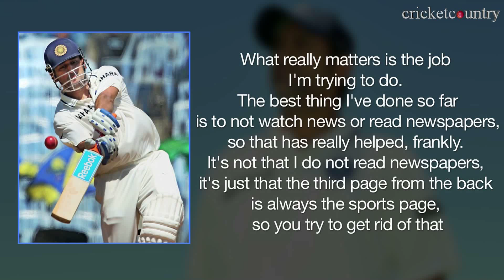I stayed away from criticisms, says MS Dhoni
Under attack till very recently for India's dismal shows, captain Mahendra Singh Dhoni reckons that keeping himself shut off from all the criticism that came his way has helped him concentrate on his performance

Dhoni, who smashed a game-changing 224 to play a big part in India's eight-wicket victory in the first Test against Australia, said he had not changed his playing style despite the criticism.

Asked about the pressure on him due to recent failures of the Indian team and effect of criticism on his performance, Dhoni said he mostly tried to keep himself aloof.